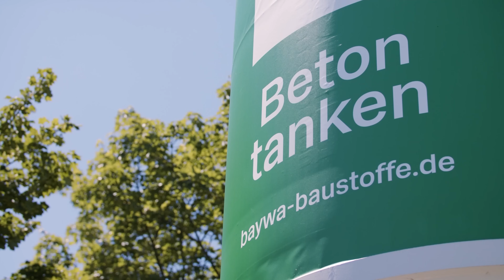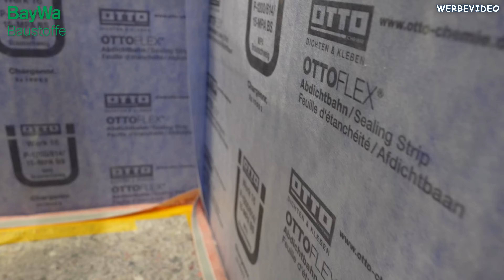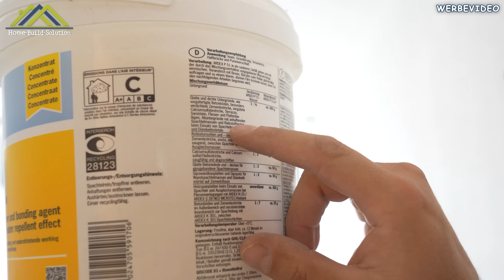WANDFLIESEN aus 120x60cm FEINSTEINZEUG selber verlegen! | Home Build Solution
Willkommen bei Home Build Solution! In diesem Video zeigen wir die Verlegung von FSZ Feinsteinzeug in dem Format 120x60 cm. Wir zeigen wie man Feinsteinzeug selber verlegen und als Wandfliese anbringen kann. Feinsteinzeug selber verlegen ist mit dem richtigen Werkzeug und guten Hilfsmitteln kein Problem. Wir wünschen Dir viel Spaß mit dem Video!

Werkzeuge im Video

Anfragen für Kooperationen:
Home Build Solution Videoproduktion GbR
Rene Prescher, Daniel Hermani & Benjamin Peter